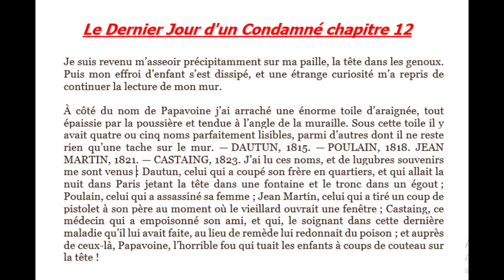شرح رواية Le Dernier Jour d'un Condamné بالعربية المغربية الدارجة - الفصل الثاني عشر - الجزء الأول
Lien de notre application du dernier jour d'un condamné en Play store